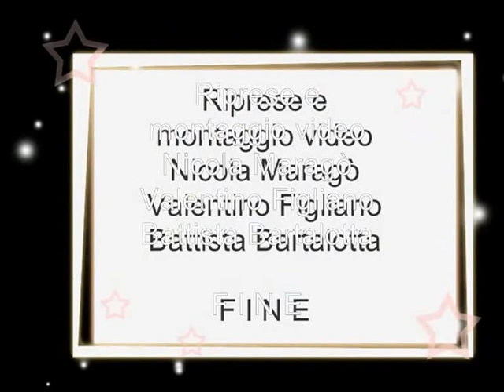Paieradi: Processione (ritorno)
Festa della Madonna delle grazie nella chiesa di Paieradi.
Stefanaconi 2 luglio 2014